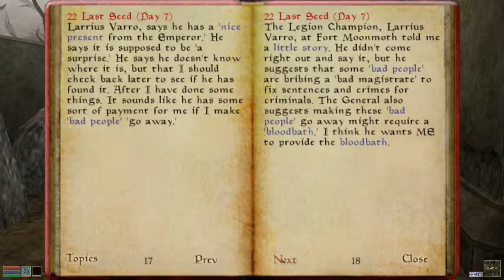Let's Play: Morrowind #065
Morrowind hat noch immer eine sehr große Fan-Gemeinschaft, welche viele Mods beisteuert, die das Spiel noch spielenswerter machen.
In diesem Video wurde die folgende Mod verwendet:

More Detailed Places 2013 von ragox und zaldiir

Noch in der Version von 2010, wird aber wohl bald aktualisiert. Vielen Dank noch einmal an dieser Stelle!